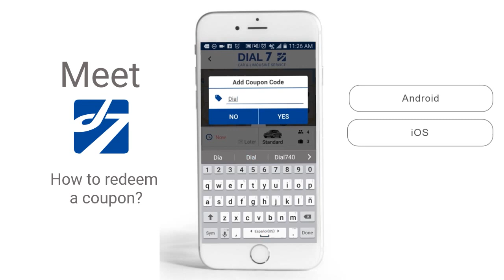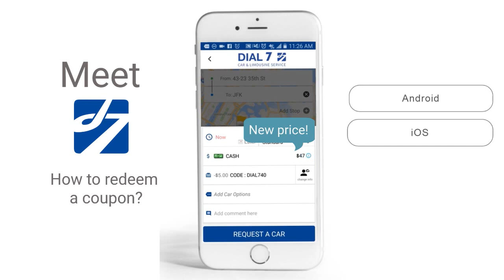How to redeem a coupon in the Dial 7 mobile app?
This instructional video take you step by step in how to redeem a coupon in our Dial 7 mobile app.